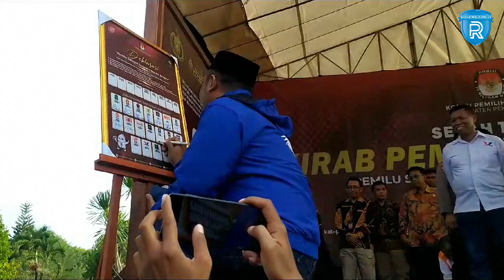KPU Kabupaten Pekalongan Gelar Kirab Pemilu 2024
KPU Kabupaten Pekalongan menggelar Kirab Pemilu 2024, Kamis (19/10/2023). Kirab Pemilu 2024 ini merupakan kelanjutan dari serah terima bendera partai politik dari KPU Kendal ke KPU Kabupaten Pekalongan.

Kirab Pemilu 2024 ini diikuti oleh PPK dan PPS se-Kabupaten Pekalongan dan partai politik seluruh peserta pemilu 2024. Kirab dilepas oleh Wakil Bupati Pekalongan Riswadi didampingi Ketua DPRD Kabupaten Pekalongan Hindun di halaman parkir depan rumdin Bupati Pekalongan. Peserta kirab akan menempuh rute dari depan rumdin bupati ke Kantor KPU Kabupaten Pekalongan.

Ketua KPU Kabupaten Pekalongan, Abi Rizal, mengatakan, kirab ini merupakan program yang diselenggarakan oleh KPU RI di seluruh kabupaten/kota di Indonesia. Ia berharap, dalam tujuh hari kedepan, kirab pemilu 2024 ini akan mencakup seluruh wilayah di Kabupaten Pekalongan.

"Kirab ini selain memperkenalkan pemilu 2024, kami juga menyosialisasikan peserta pemilu dan memperkenalkan 18 bendera parpol kepada masyarakat melalui arak-arakan menggunakan kendaraan roda empat yang akan mengelilingi beberapa daerah di Kabupaten Pekalongan selama satu minggu," kata Abi.

Abi mengatakan, bendera kirab ini akan diarak keliling Kabupaten Pekalongan sampai tujuh hari kedepan. "Kita akan keliling di pasar, di tempat keramaian," katanya.

Pada hari Minggu, KPU Kabupaten Pekalongan akan menyelenggarakan flashmob di halaman parkir pendapa rumdin bupati. "Kita ada seribu peserta senam dan flashmob untuk hari Minggu nanti, serta kita akan masuk ke pasar-pasar tradisional, tempat keramaian dan sebagainya. Kita juga akan masuk ke pondok-pondok pesantren sekaligus ada nonton bersama film dari KPU," katanya.

Untuk target partisipasi nasional itu 80 persen. Dengan kirab itu diharapkan tingkat partisipasi pemilih di Kabupaten Pekalongan bisa tercapai 80 persen. "Intinya kita menyelenggarakan kirab itu supaya pemilu itu menggembirakan. Masyarakat menjadi riang gembira dengan pemilu," tandasnya.

Sedangkan Wakil Bupati Riswadi, mengatakan, dengan diadakan kirab pemilu damai ini harapannya pelaksanaan pemilu di tahun 2024 bisa damai dan adem. "Perbedaan itu bukan bagian dari musuh tapi rival bertarung yang tujuannya untuk kesejahteraan masyarakat. Semoga pemilu ini bersih, jujur, adil, dan bisa tercapai dengan baik. Apresiasi masyarakat bisa maksimal, tingkat kehadiran juga bisa maksimal," kata Riswadi.

Pada saat kirab berlangsung sejak pukul 14.00 WIB, beberapa ruas jalan di Kota Kajen ditutup. Seperti jalan di depan kantor KPU Kabupaten Pekalongan. Kasat Lantas Polres Pekalongan AKP Fitriyanto, mengatakan, jalan yang ditutup yaitu sepanjang Jalan Mandurorejo.

"Hari ini ada kegiatan apel operasi mantab brata dan kirab pemilu. Sehingga jalan sepanjang tersebut dialihkan." kata dia.

Menurutnya, pengendara akan dialihkan ke Jalan Teuku Umar dan pertigaan jalan Kulu Karanganyar. "Pengalihan arus lalu lintas ini direncanakan akan dilakukan pada pukul 12.00 WIB," kata dia.